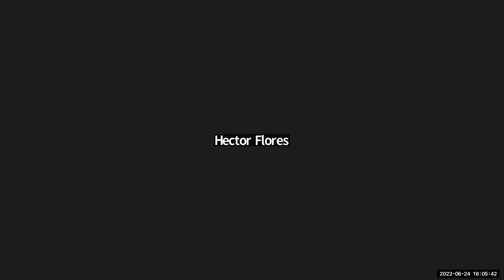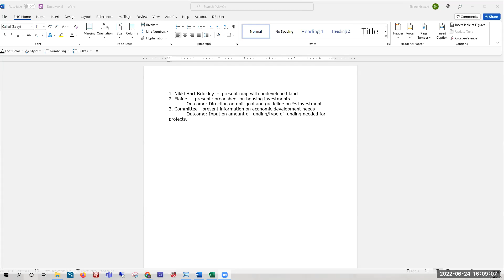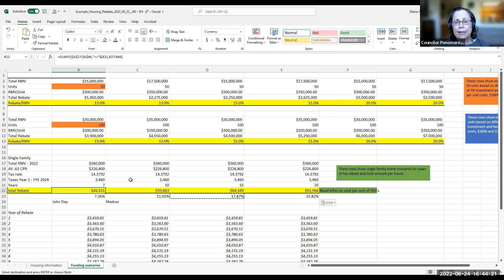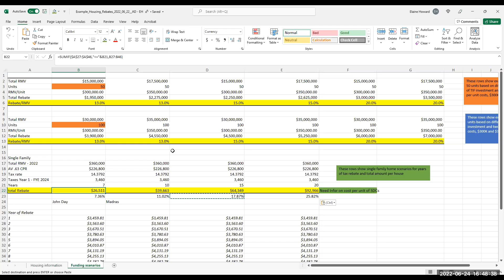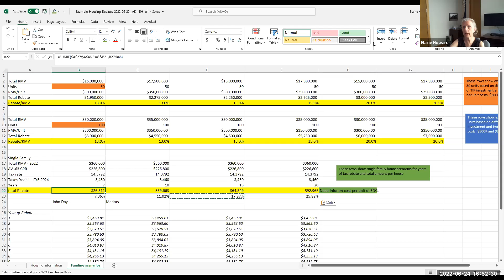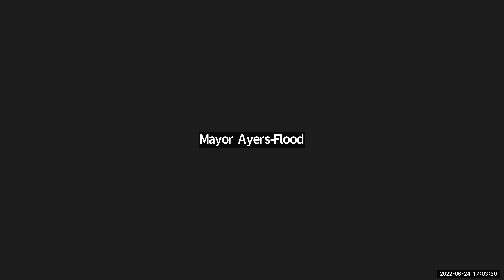TURA Subcommittee Meeting, June 24, 2022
Talent Urban Renewal Agency
Subcommittee Meeting
June 24, 2022, @ 4:00 p.m.